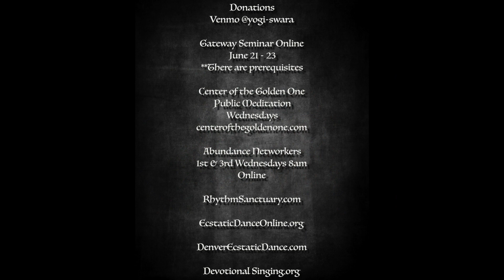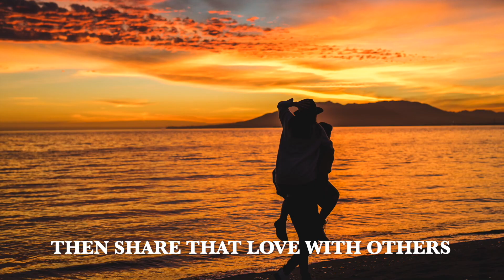Sacred Dance Sundays, Gateway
🌟 11:11 Denver Time Original music and video content from Swara
🌟 1 -Hour Wake-Up! & Dance meditation, an ecstatic dance and stillness meditation will be streamed LIVE at the completion of this broadcast.

Related Events:

Abundance Networkers Meetup Group - Next Meeting Wednesday March 20, 8:00 am Denver Time  Zoom "Inclusivity and Diversity," with Kathie Miller

Gateway Seminar June 21-23 Join Swara as a participant

Center of the Golden One Public Meditation in Denver (or Zoom)
6:30 - 9:00pm Wednesdays

Ecstatic Dance Online Saturdays 11am - 1pm based in UK

Ecstatic Dance Denver Sundays 10am - 1pm  in Northwest Denver in-person only

"Homecoming," The Lady's prayers set to music by Swara
Transcript